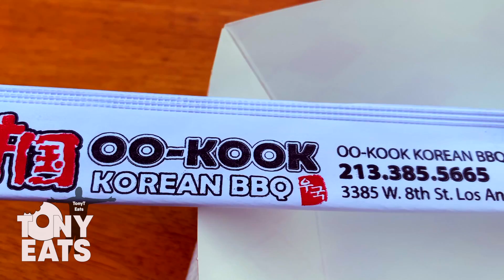OO Kook KBBQ - Pandemic Edition